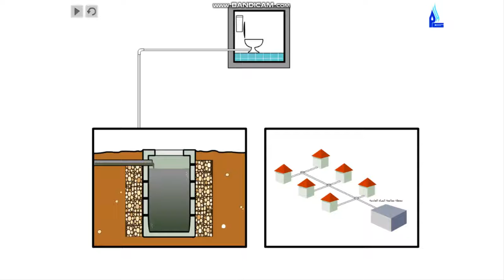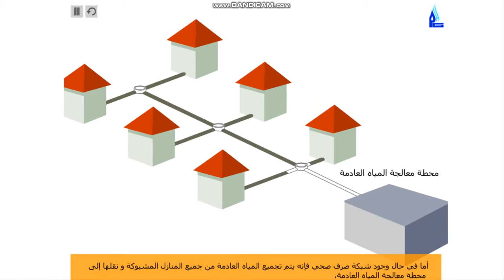Modified waste cesspit PHG الحفرة الامتصاصية المعدلة